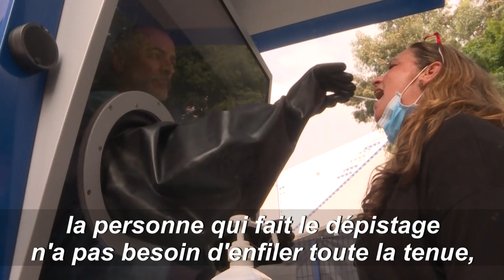A Tel-Aviv, une cabine de dépistage du coronavirus en pleine rue | AFP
A Tel-Aviv, une cabine grise et bleue attire les regards des quelques passants. Mise en place par une des caisses d'assurance maladie israéliennes, elle permet à des personnes potentiellement porteuses du nouveau coronavirus de se faire dépister, en pleine rue.